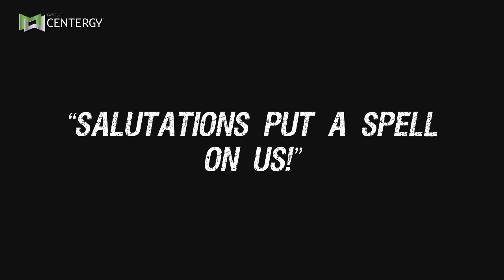Group Centergy JUL16 Trailer